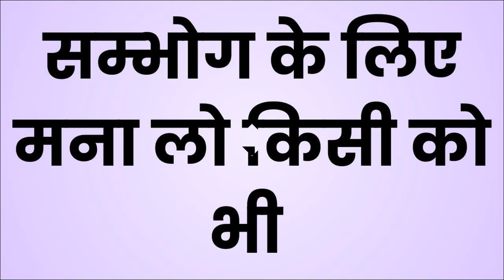यह बोल दो कसम से खुद आएगी करने आपके पास मोज़ मस्ती खुद सारे जो अपने सोचे हे